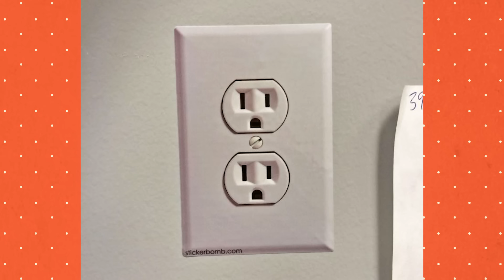Bunları Kim Alıyor Dedirten 24 Saçma Ürün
Bu videoda internetin altını üstüne getirerek en saçma ürünleri derledik. Birbirinden ilginç diğer fotoğraflı ürün videolarımız tam şurada

İlk ürünümüz ketçaplı anahtarlık. Evet, böyle bir şey yapmışlar. İhtiyacınız olduğunda başka ketçap aramadan anahtarlığınızdan kullanıyorsunuz.

Bu gördüğünüz yılan şeklinde bir jelibon. Üstelik devasa bir yılan. Boyu 2 metre, ağırlığı 12 kilogram.

Saçmalıkta sınırları zorlayan bu ürünse kıllı göğüs desenli bir kravat. Üstelik göbeğiniz de görünüyor.

Bu bir telefon ahizesi. Cep telefonunun kulaklık girişine takılıyor. Parmak şeklinde ahizeyle konuşurken de böyle görünüyorsunuz.

Bu buz kalıbı sayesinde buzluğunuzda eksiksiz bir satranç takımı yapabiliyorsunuz. Elinizde işte böyle satranç taşlarınız oluyor. Kötü olansa, taşlar erimeden rakibinizi mat etmeniz gerekiyor.

Bu saçma maskeyi kuşları yakından görmek isteyenler için yapmışlar. Ortasında kuşun beslenebileceği bir delik var. Kuş karnını doyurmak için geldiğinde kendisini gayet yakından görebiliyorsunuz.

Bu da dünyanın en büyük Tablerone çikolatası. 1 metreden uzun ve yaklaşık 5 kilo ağırlığında.

Buysa hem saçma hem de korkutucu bir cep aynası. Gerçek takma dişlerle birebir aynı malzemeden yapılmış. Kapalıyken çok daha ürkünç duruyor.

Süper kahraman kostümlerinden esinlenilmiş çoraplarla devam ediyoruz. Pelerinleri de ihmal edilmemiş. Yazın şortun altına giyerek hava atabilirsiniz.

Bu saçma ürünse bisiklet zilinin yayalar için olanı. Hızlı hızlı yürürken önünüzdekilerin kenara çekilmesi zili çalıyorsunuz.

Gördüğünüz üzere, bunlar da el şeklinde gözlükler. Ne amaca hizmet ettiğini anlamak gerçekten zor.

Bu da bir diğer uçuk gözlük. Camını Amerika Birleşik Devletleri’nin haritası şeklinde yapmışlar.

Adamın kucağındaki gerçek bir bebek değil. Oyuncak bebeğin içinde bir matara var. Bununla sinema, stadyum gibi içecekle girmenin yasak olduğu yerlere içecek sokabiliyorsunuz.

Bu da keza güneş kremi şeklinde bir gizli matara. Çevredekilerin şaşkın bakışları altında içeceğinizi bardağa koyuyorsunuz.

Sıradaki saçma ürünümüzse tam bir hamburger şeklinde olan yatak. Üstelik hiç de rahat görünmüyor.

Bu masa pinpon oynamak için değil. Futbol oynuyorsunuz. “Masa futbolu” kulağa gerçekten de saçma geliyor.

Bu saydam toplar size suyun üzerinde yürüme imkanını veriyor. Islanma korkusu olmadan suyun üstünde koşabiliyor yahut yuvarlanabiliyorsunuz.

Bu tuhaf görünüşlü şey taşınabilir bir buhar odası. İstediğiniz her yerde buhar banyosu yapabilmenizi sağlıyor.

Bu ayakkabıyla karda ayı izleri bırakabiliyorsunuz. Komşularını korkutmak isteyen şakacı arkadaşların işine yarayabilir.

Bu gözlüğü arkadan gelecek tehlikelere karşı tetikte olmak isteyenler için yapmışlar. Gözlüğün içinden arkanızı görebiliyorsunuz.

Bunlarsa gerçeğe çok benzeyen priz çıkartmaları. Bu prizleri örneğin bir kafede duvara yapıştırıyorsunuz. Amaç tabii ki priz arayan arkadaşlarınızı trollemek.

Evinizde böyle bir koltuk olsun ister miydiniz? Saçmalıkları sevenler hemen bir tane alabilir.

Sosisli sandviç görünümündeki bu şeyse aslında eğlenceli bir gözlük kılıfı.

En saçma ürünü sona sakladık. Bu gördüğünüz ambalajın içi boş. Evet, bomboş. Her şeyi olan insanlara hediye olarak bunu alıyorsunuz. Bu hediyeyi verdiğiniz kişinin nezaketen bile olsa beğenmiş gibi yapmasına imkan yok.